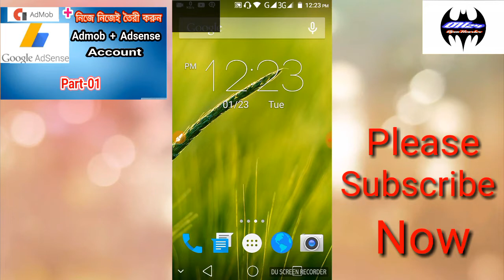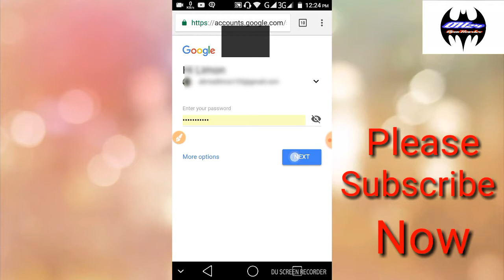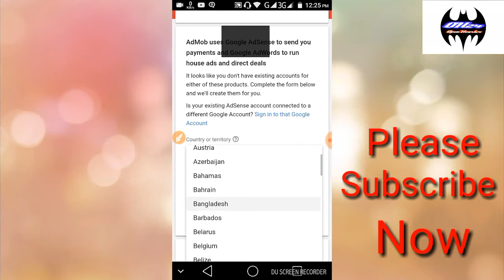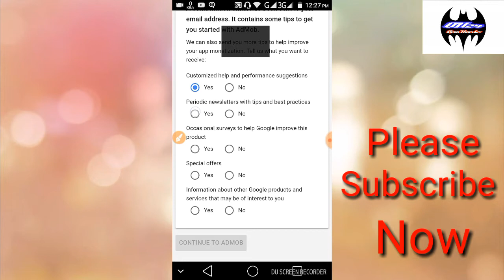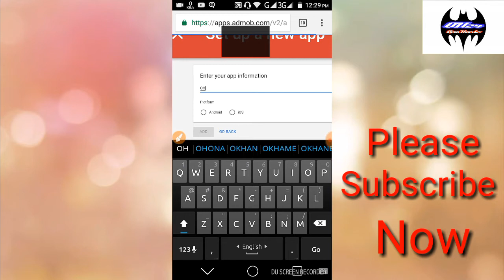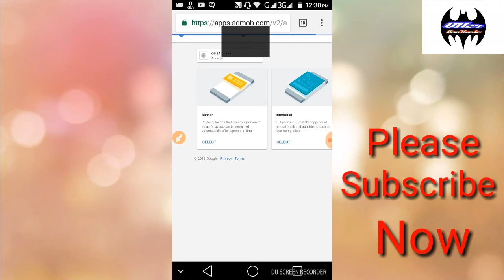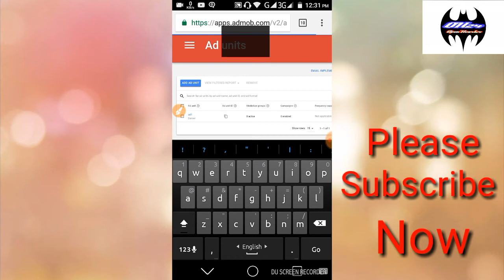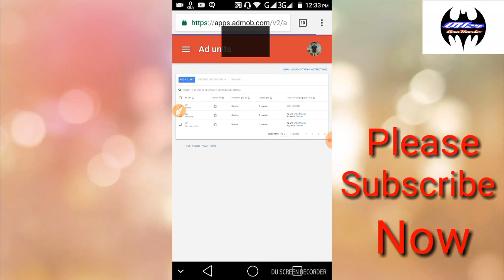How to Create Admob + Adsense account with Android and pc Part-01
ভিডিও টি মনোযোগ দিয়ে দেখবেন।
কোন কিছু বুঝতে না পারলে কমেন্ট করবেন।
২য় টিউটোরিয়াল হবে কিভাবে এড ইউনিট কোড দিয়ে এপ্স বানিয়ে  মাসে ভাল একটা ইনকাম করা যায়।

সবাইকে ধন্যবাদ ভিডিও টি দেখার জন্য।